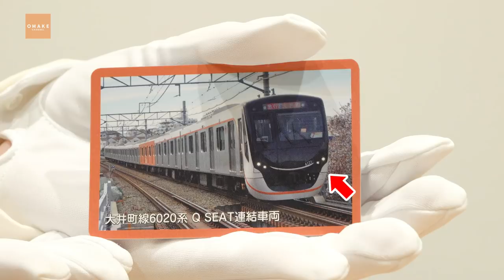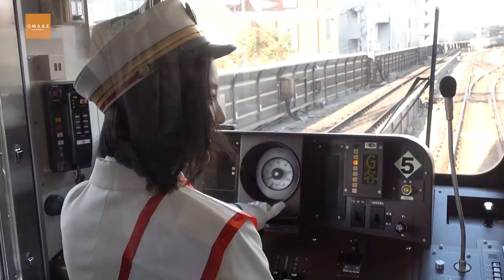BEYOOOOONDS一岡伶奈の大井町駅一日駅長に密着！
ハロー！プロジェクトに所属するBEYOOOOONDS一岡伶奈が大井町線90周年記念アンバサダー就任！
2019年12月25日におこなわれた大井町駅の出発式と一日駅長に完全密着しました！